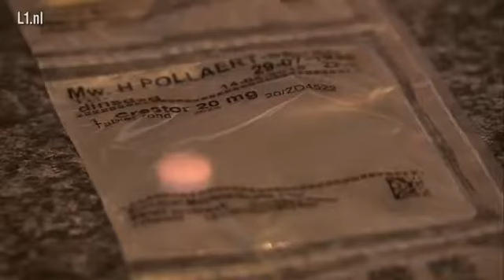SOR Rotterdam: Hennie is eenzaam